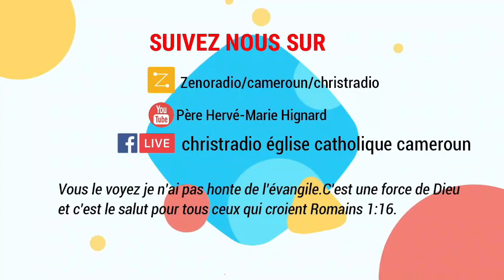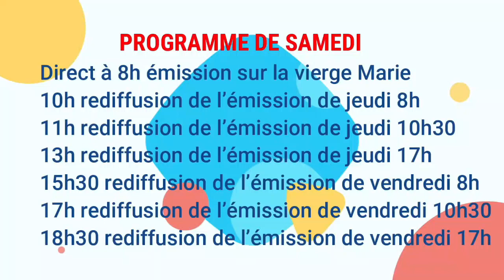Genèse 6 Noé et le deluge12 09 22 17h00